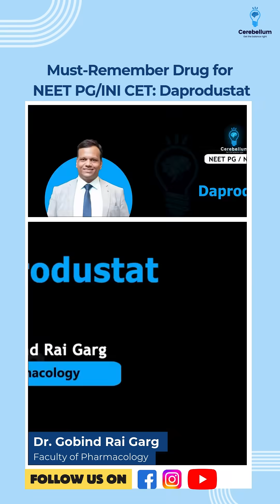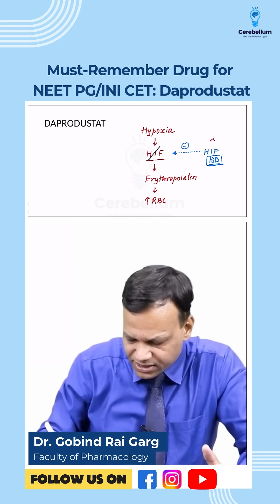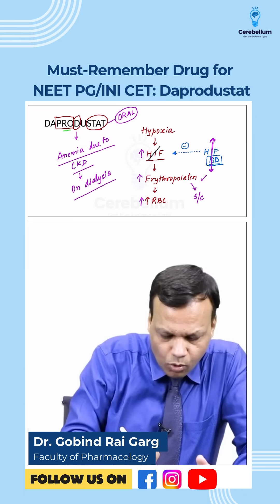Must-Remember Drug for NEET PG/INI CET: Daprodustat | Dr. Gobind Rai Garg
In this video, Dr. Gobind Rai Garg explains an essential concept for NEET PG/INI CET aspirants: the interaction between broad-spectrum antibiotics and oral contraceptive pills (OCPs), and how this can impact contraception effectiveness.
Who we are?
Regular Mock Tests:- Strengthen your knowledge and confidence.